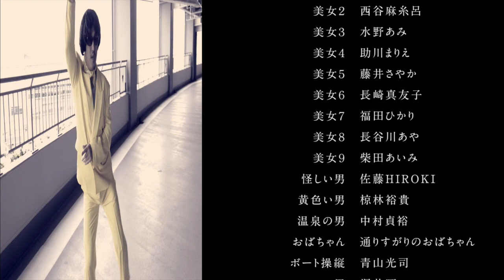hyaku style PSY GANGNAM STYLE (강남스타일) M/Vをパロってみた。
なんと！
似てる似てる！と周りに言われて、遂に友人のススメで、結婚式の余興用ビデオを勝手に作ってみました。

シロウトの極みで、大変失礼いたしました。
手伝って頂いた皆様。有り難うございます！